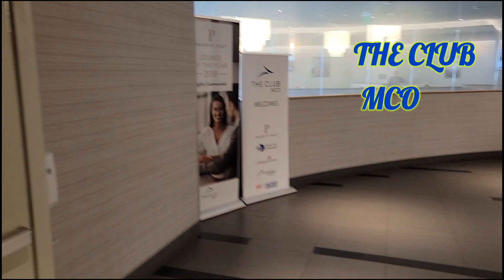Club Lounge MCO